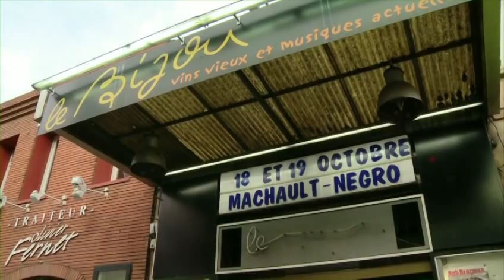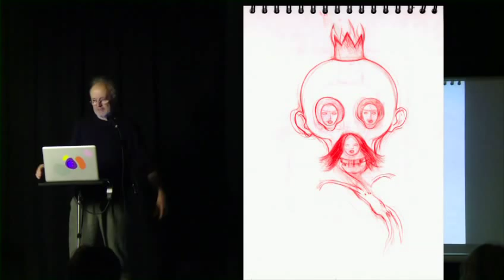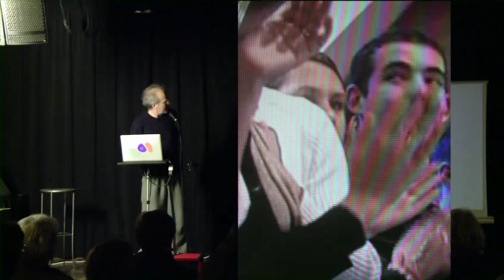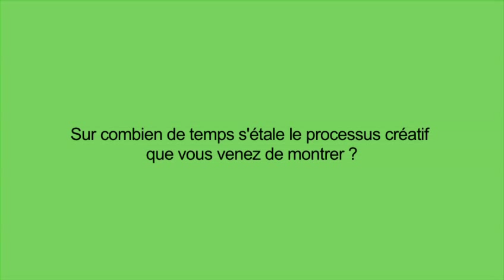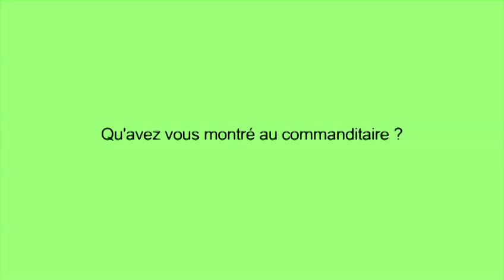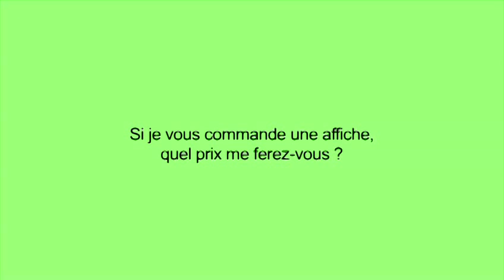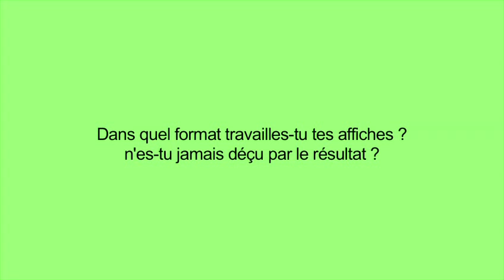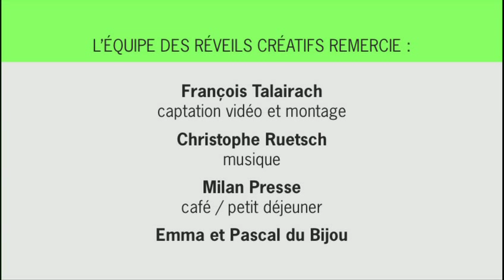Réveil Créatif #4 Ronald Curchod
Ronald Curchod. Réveil Créatif #4 au Bijou à Toulouse le 17 octobre 2012